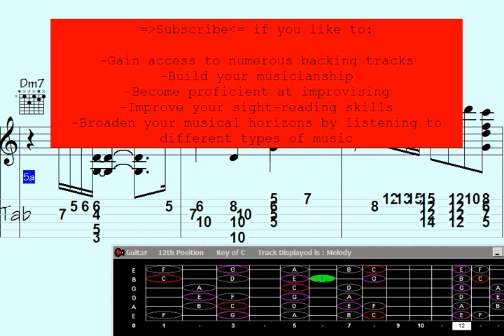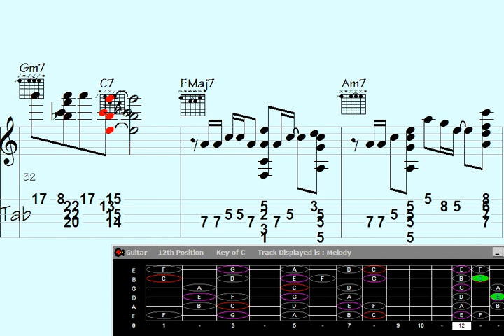Enter the Magical Realm of Guitar Chord Melodies. Brace for 'The Thrill' – It's Spellbinding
The Thrill of the Rainbow | Become a member to stay updated on the latest video releases

"Immerse yourself in the mesmerizing realm of Guitar Chord Melody as 'The Thrill of the Rainbow' unveils its enchanting magic. Unbelievable harmonies and captivating melodies come together in this musical journey that will leave you spellbound. Explore the depths of musical wonder as chords and melodies intertwine in ways that will leave you in awe. Get ready to experience a symphony of emotions like never before."